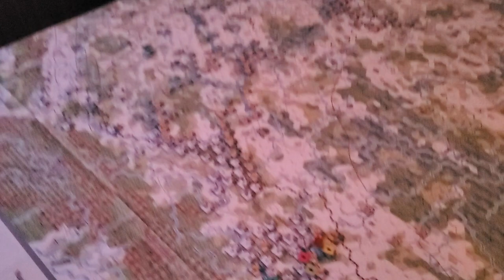Der Ramble 68 71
I think I might have settled the problem that I have with Der Weltkrieg, and it is me.

I also had a great lunch with three wonderful people, Peter, Claude, and Rob.